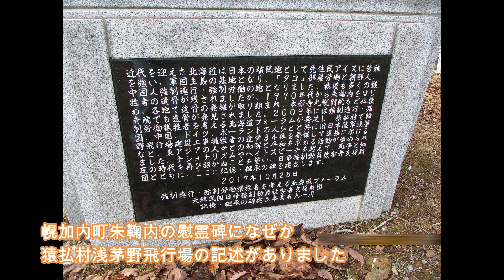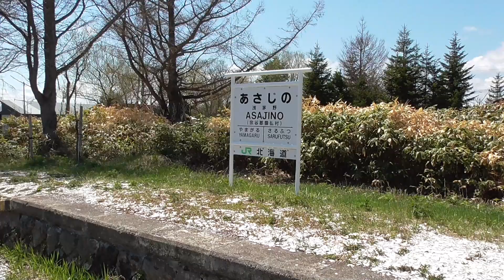【猿払村】浅茅野第一飛行場跡掩体壕【だと思う】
こんにちは！トラクターにどけろと言われた濁遜です。

コロナで人混み避けた外出…はいいの？
let　it go 掩体壕